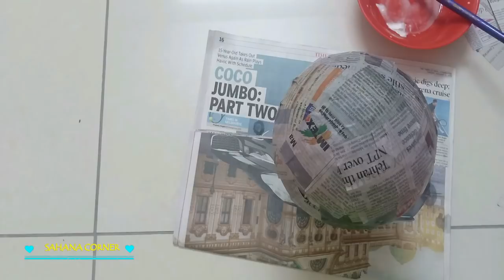DIY -USE REAL LEAVES AND BALLOON -நிஜமான இலையும் பலூனும் வைத்து இப்படி ஒரு டைம் செய்து பாருங்க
1000 ரூபாய் க்கு விற்கலாம்

சிலிக்கான் மோல்ட்

tissue paper

craft knife